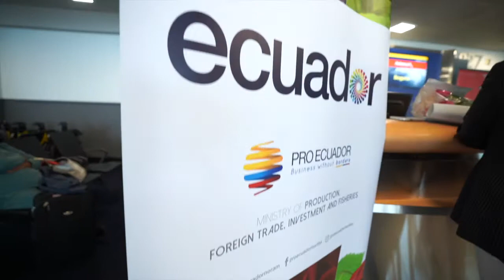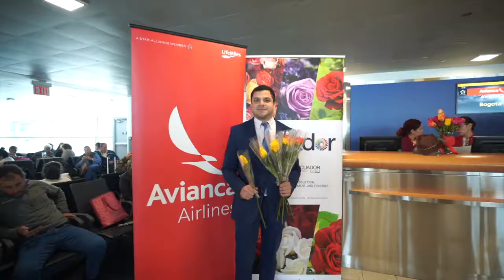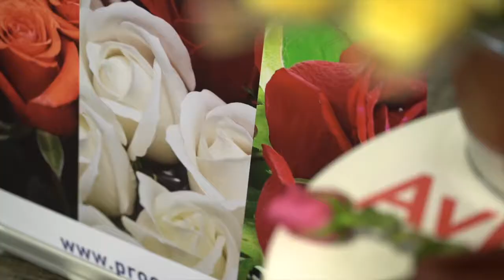Campaña de rosas en New York, Newark y Washington D.C.